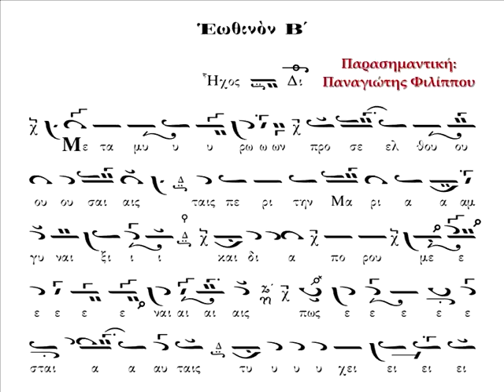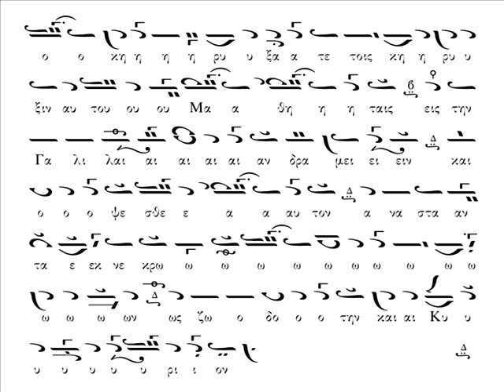Κωνσταντίνος Πρίγγος - Εωθινόν β'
Πρόκειται για το β' Εωθινό Δοξαστικό «Μετά μύρων προσελθούσαις», σε ήχο β', όπως το έψαλε ο αείμνηστος Άρχων Πρωτοψάλτης της Μεγάλης του Χριστού Εκκλησίας Κωνσταντίνος Πρίγγος στην οικία του στην Κωνσταντινούπολη τον Οκτώβριο του 1959, κατά την επίσκεψη των μαθητών του: Ευστρατίου Κλήμη (μετέπειτα Μητροπολίτου Σαν Φρανσίσκο Ιακώβου), Αλεξάνδρου Ιωσηφίδη (μετέπειτα Πρωτοπρεσβυτέρου στη Λωζάννη), Σεραφείμ Φαράσογλου (μετέπειτα Πρωτοπρεσβυτέρου του Οικουμενικού Θρόνου) και Δημητρίου Παλαβίδη.

Το μουσικό κείμενο που παρατίθεται αποτελεί απομαγνητοφώνηση της ηχογραφήσεως από τον Παναγιώτη Φιλίππου και συμπεριλαμβάνεται στο πόνημά του «Τα Ένδεκα Εωθινά, κατ' εκτέλεσιν Κ. Πρίγγου» που ανήρτησε εδώ